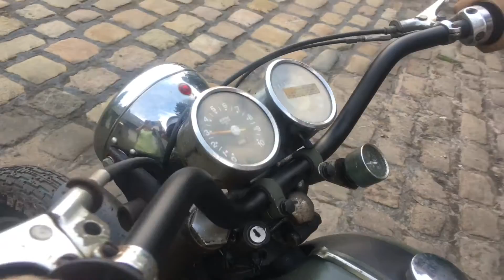Triumph TR6R 1970 Classic Road bike for sale on eBay